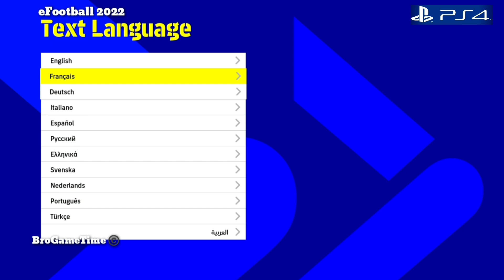FIFA 22 Vs eFootball 2022 PS4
Editions
FIFA 22 will be available as two editions, a Standard Edition and an Ultimate Edition. Whilst previous games in the series have included a Champions Edition, FIFA 22 will not have one.

Players who pre-order the Ultimate Edition will be granted a variety of bonuses plus 4 days early-access starting 27 September.[3]

Features3=
Hypermotion Technology
FIFA 22 introduces Hypermotion Technology which captures the traits of real world footballers and renders them into the game, the feature will only be available on Xbox Series X/S, PlayStation 5 and Stadia.[4] Xsens suits enable to carry out a full-team motion capture with 22 professional footballers playing at a high-intensity level, while studying their exact movements. This means fifa can analyse real human motion in new levels of detail within a match situation, resulting in the animation refresh with over 4000 new football-informed animations added to the game.[5] These new animations are used to power Full Team Authentic Motion, Kinetic Battles, Player Humanisation, Composed Ball Control, and more.

Career Mode
A new change in Career Mode is the Create-a-Club option in Manager Career. Unlike previous titles, where players could only take control of an existing team, this year, players have the option to take to the pitch with a club built from scratch. Players can customise the team’s home and away kits, club crest and home stadium. Kits, crests, and base stadium can be changed at the beginning of each new season. EA also improved player career mode, which had been requested for a long time. You now have the ability to come off the substitutes bench and play matches.

Ultimate Team
In FIFA 22 Ultimate Team, EA have included updates to some features of the game. FUT Heroes cards are cards that have an unique league-specific chemistry which is tied to their specific hero moment, providing a green Club link to any player within the same league as well as the usual nation link. The full heroes card list includes: Mario Gómez, Tim Cahill, Ole Gunnar Solskjær, Jerzy Dudek, Joe Cole, Aleksandr Mostovoi, David Ginola, Iván Córdoba, Freddie Ljungberg, Jürgen Kohler, Lars Ricken, Antonio Di Natale, Clint Dempsey, Robbie Keane, Abedi Pelé, Jorge Campos, Fernando Morientes, Sami Al-Jaber and Diego Milito. Players who feature in the team of the week will have their player card stats boosted based on their real life achievements to reflect the closeness of the game to real life football. In previous games, 22 Ones to Watch players have been available with a further 6 added in FIFA 22.

VOLTA Football
For FIFA 22, VOLTA developers focused a lot on the gameplay in order to make the game mode more fun and attractive to players and reward those that play with flair and properly use skill moves to take on their opponents. These brand new gameplay mechanics will allow players to trigger special abilities during a match that would boost a players avatar in a specific attribute. There will be three Signature Abilities available: Power Strike, Pure Pace and Aggressive Tackle.Players of FIFA 22 will also have the opportunity to play with up to three players in various online mini game modes that will be part of the new VOLTA Arcade.

Licenses
The game features more than 30 officially licensed leagues, over 700 clubs and over 17,000 players.

For the first time in FIFA history, the Indian Super League and its 11 teams were added.

eFootball is a football simulation video game developed and published by Konami. It is a free-to-play game after being completely rebranded from the original Pro Evolution Soccer (known as Winning Eleven in Japan) series to the eFootball series.The game's first season, entitled eFootball 2022, was released on 30 September 2021.

Development

On 21 July 2021, Konami released a six-minute video revealing the new game. The announcement revealed that the Pro Evolution Soccer brand had been dropped.

The game was released on PlayStation 4, PlayStation 5, Microsoft Windows, Xbox One, Xbox Series X, Android, and iOS, on 30 September 2021. It was built using Unreal Engine 4 for the first time in the franchise.

Licenses

The game features the following leagues: Italian Serie B, Russian Premier League,French Ligue 1, AFC Champions League, Dutch Eredivisie and Thai League 1.

Licenses

Reception

At launch, eFootball received an "overwhelmingly negative" Steam rating by players, who criticized the "atrocious graphics",lack of content, laggy engine and finicky controls.With 92% negative reviews, it was the worst-rated game on Steam a day after launch.